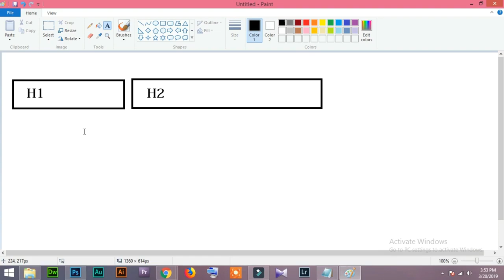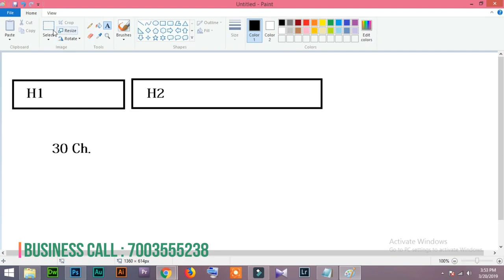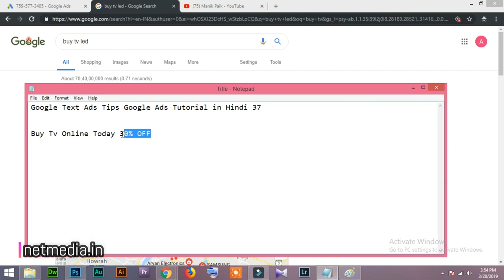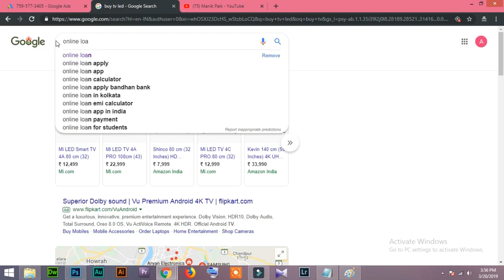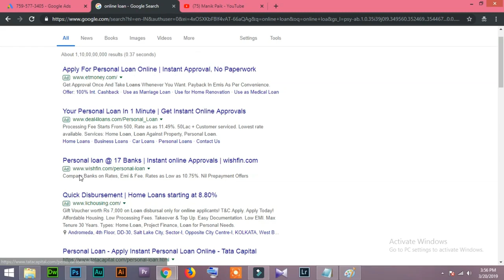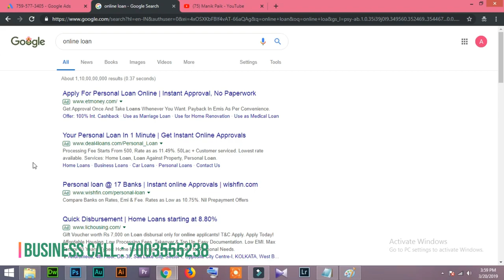37 Google Text Ads Tips Google Ads Tutorial in Hindi/Urdu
37 Google Text Ads Tips Google Ads Tutorial in Hindi/Urdu